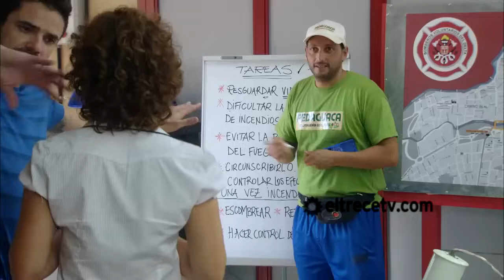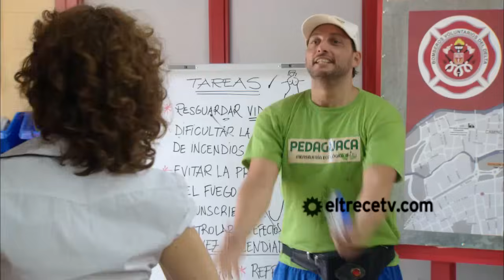Sos mi hombre - Capítulo 117